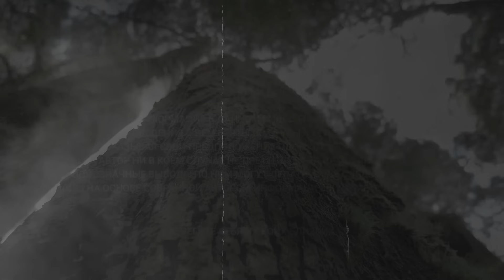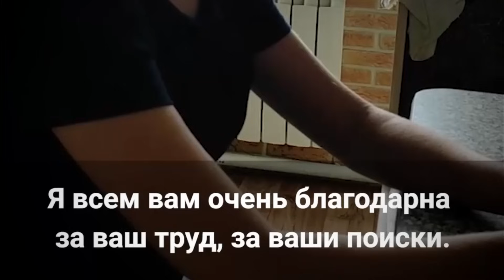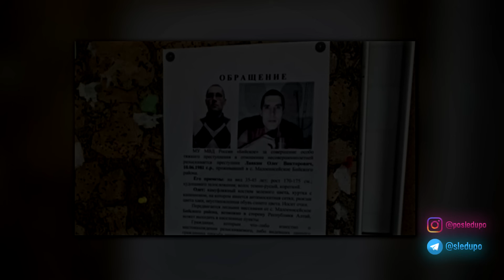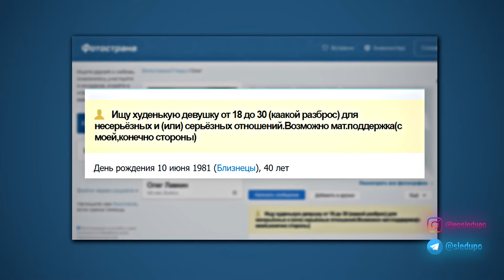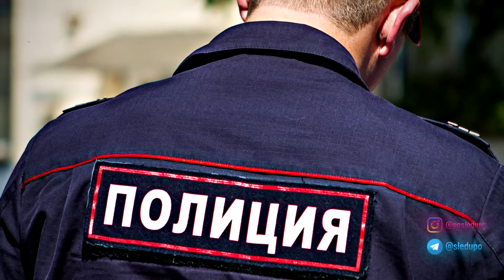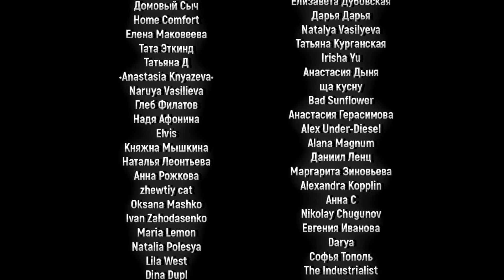"Ученик" Скопинского маньяка I История похищения школьницы из Бийска | Дело Олега Лавкина.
31 июля 2021 года, двенадцатилетняя школьница из Бийска, по имени Аня, ранее вместе с родителями приехавшая на летние каникулы отдыхать на даче в селе Малоенисейское, отправилась на велосипедную прогулку.

Девочка выехала из дома одна, без сопровождения взрослых, имея при себе лишь мобильный телефон, чтобы в случае чего, родители могли с ней связаться.

Путь Ани лежал из Малоенисейского в сторону поселка Семеновод по лесной дороге, и не предвещал ничего необычного. Однако в тот день ей так и не удалось добраться до пункта назначения – где-то по дороге девочка пропала...